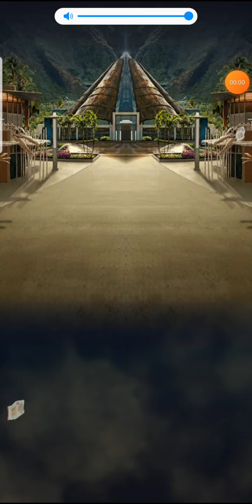Meiolania raid boss other strategy